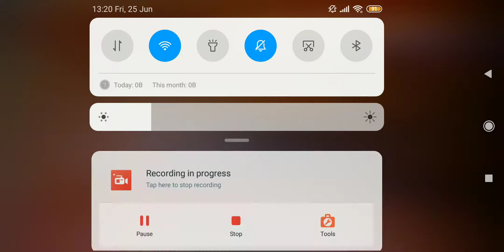Priyankari Ep# Promo Flowers Promo (1080p)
priyankari priyankaripromo flowerspromo